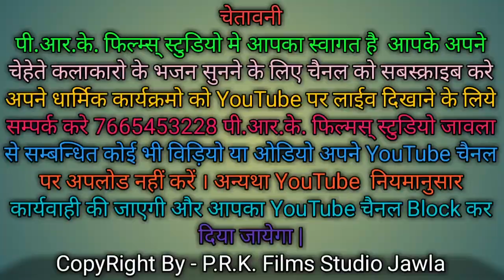पितरा जी काई पगी चाकरी में चूक ॥ दिनेश टेहला ॥ Pitra ji kai padgi chakri me chuk ॥ dinesh tehela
पितरा जी काई पगी चाकरी में चूक ॥ दिनेश टेहला ॥ Pitra ji kai padgi chakri me chuk ॥ dinesh tehela ॥ Bhajan

•♡ Singer:- दिनेश टेहला